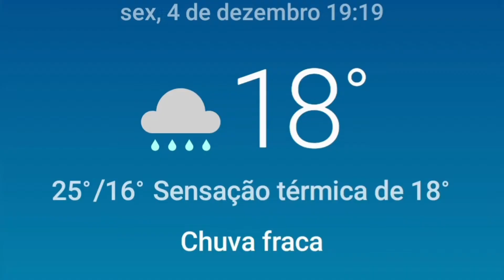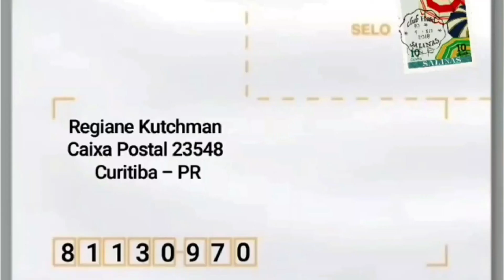Um pouco da nossa Sexta-feira